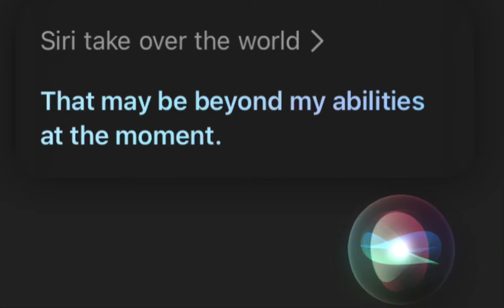I dint trust her anymore…